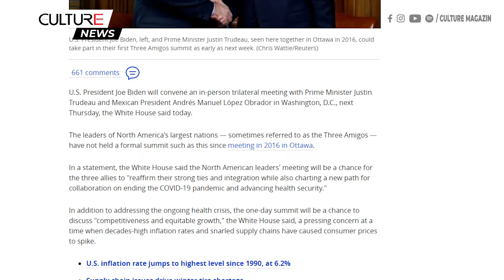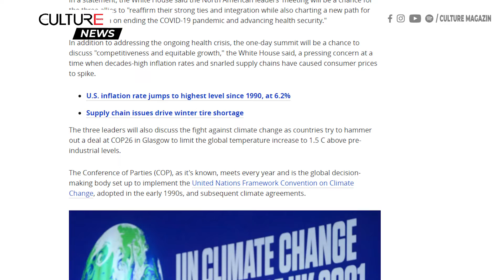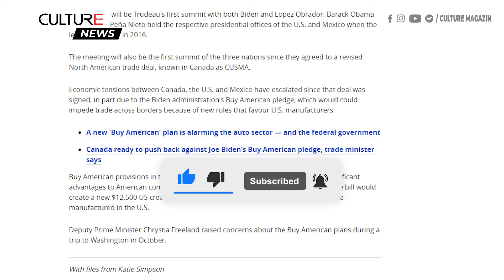TIN CANADA | TT Trudeau sẽ tham dự Three Amigos đầu tiên kể từ năm 2016 tại D C